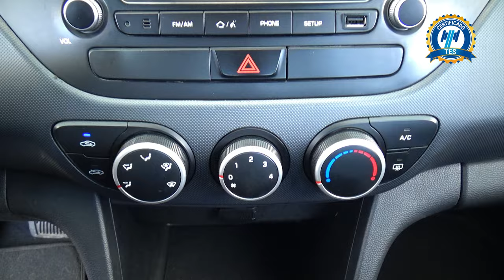Hyundai / Grand i10 / 2020 - 29138